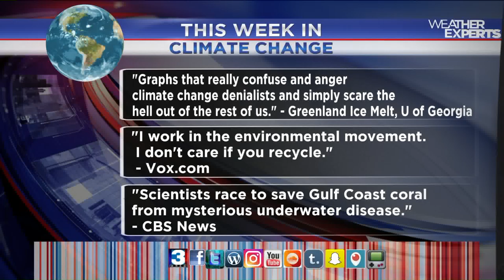WREG-TV THIS WEEK IN CLIMATE CHANGE